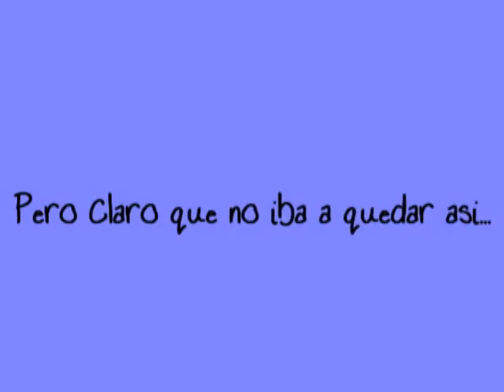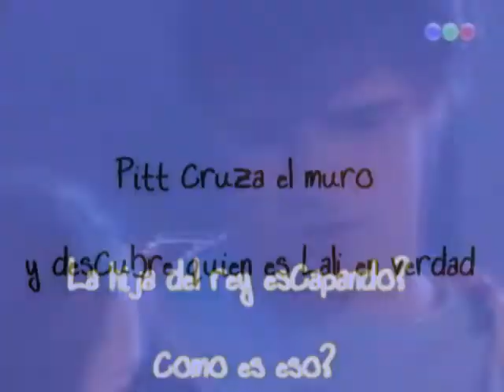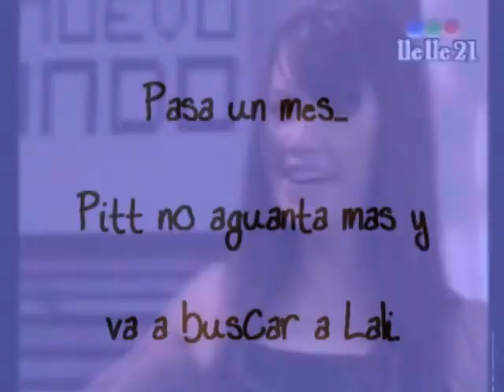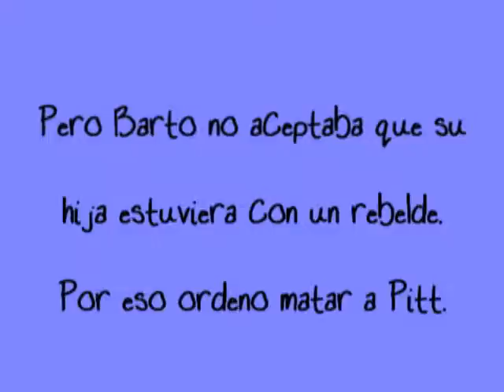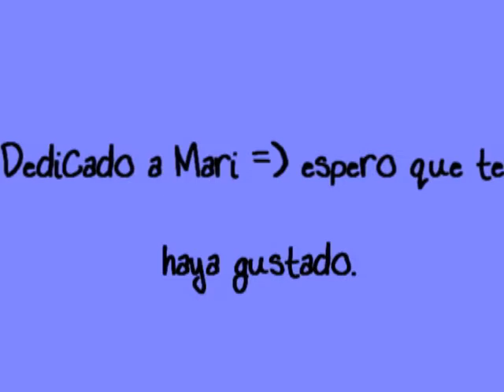Peter & Lali - Amor Medieval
La historia de Lali & Peter en un rol medieval.

Dedicado a Mari, siempre nos quedaran esos Laliters tan únicos que hicimos. =)